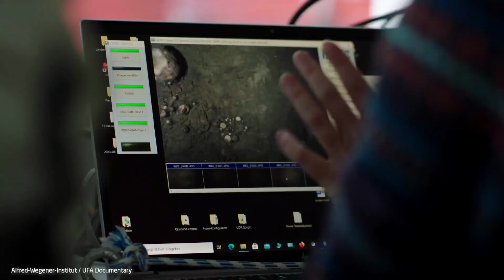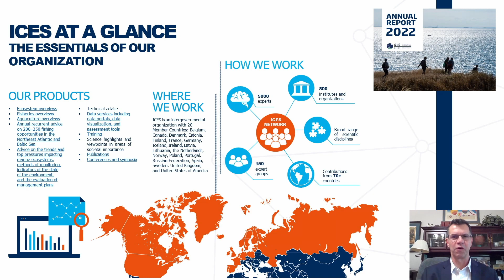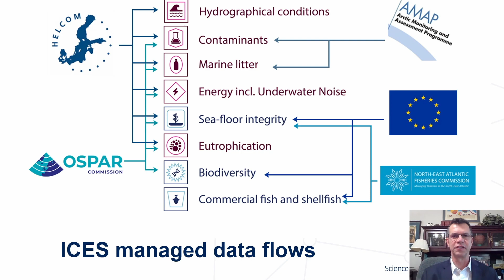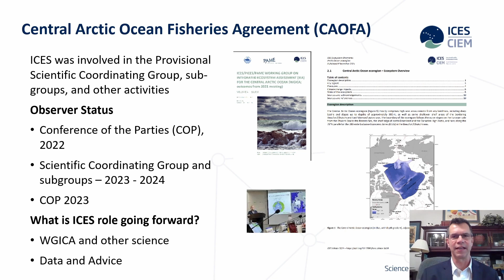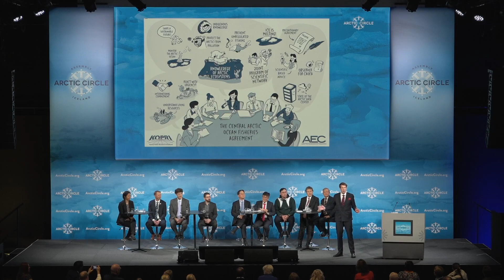Protection of Our Oceans: The Historic Central Arctic Ocean Fisheries Agreement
Organized by Arctic Circle in Collaboration with The Arctic Economic Council and KOPRI - Korea Polar Research Institute.

PARTICIPANTS
David A. Balton, Ambassador; Executive Director, Arctic Executive Steering Committee, White House Office of Science and Technology Policy, USA

Nadia Bouffard, Director General, Department of Fisheries and Oceans, Canada

Gao Feng, Special Representative for Arctic Affairs, China

Alan Haynie, General Secretary, International Council for the Exploration of the Sea (ICES)

Guðmundur Kristjánsson, CEO Brim

Joji Morishita, Professor, Tokyo University of Marine Science

Herb Nakimayak, Executive Council Member, Inuit Circumpolar Council

Park Chong-Suk, Ambassador for Arctic Affairs, Korea

Miguel Roncero, International Relations Officer, Directorate-General for Maritime Affairs and Fisheries (DG MARE), European Commission

Rolf Rødven, Executive Secretary, Arctic Monitoring and Assessment Program (AMAP)

Hyoung Chul Shin, Vice President, Korea Polar Research Institute of Marine Research (KOPRI)

Vicki Lee Wallgren, Director of the Arctic Programme, World Wide Fund for Nature (WWF)

CHAIR
Mads Qvist Frederiksen, Executive Director, Arctic Economic Council

arctic_circle_org